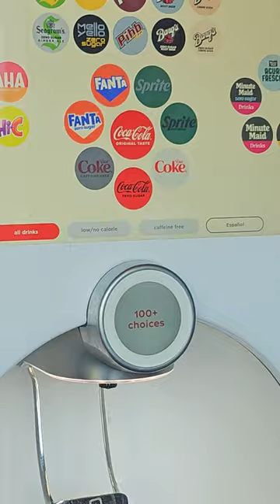🇺🇸 ❤️American theatre ఇలానే ఉంటాయి 😱,Compare with Indian theatre 🇮🇳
Namaste !! 🙏
My name is Pande (ig: @,thisispande7), this is my telugu youtube channel in usa " Signature vlogs telugu" . I'm studying in usa, masters in University of north Texas, denton, texas.
In this youtube video I explained how american cinema theatre and experiences different from indian ones. I went to oppenheimer movie. i watched this movie in imax and also i would also my american theatre experience to audience in telugu.